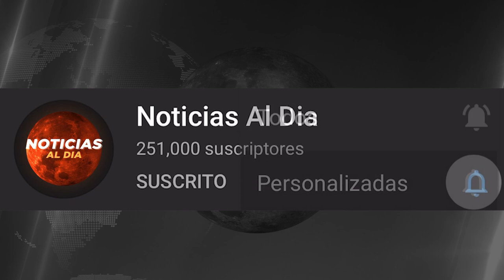INCREIBLE NUEVA INFORMACION HOY 11 DE JUNIO 2023, NOTICIAS DE LA GUERRA RUSIA Y UCRANIA HOTELES HOY